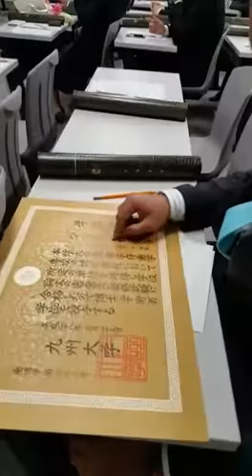Finally official Dr. Khairul